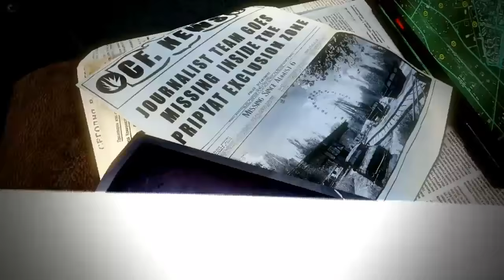Top 10 Games Like GTA 2018 For Android/Ios Open World [Droid Nation]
Top 10 Games Like GTA 2018 For Android/Ios [Droid Nation]
Droid Nation
 we are going to take a look at top 10  Open world games like GTA 5 for Android.
n this video, we are going to take a look at top 10 offline android games 2018 HD. This list includes offline android games 2018, offline high graphics android games, offline HD android games, offline free android games, insane graphics android games, HD offline android games, offline games for android 2018, let us know about your favorite offline android game in the comment section below. Top 10 Offline HD Android Games 2018 High Graphics

GAME LIST:-

10:Radiation City

9:Free Fire - Battlegrounds

8:The Amazing Spider-Man 2

7:Vegas Crime Simulator

6: Auto Theft Gangsters

5: Gangstar New Orleans OpenWorld

4: Gangstar Rio: City of Saints

3: battledogs war game

Ios:

2: Gangstar Vegas

1: MadOut2 BigCityOnline